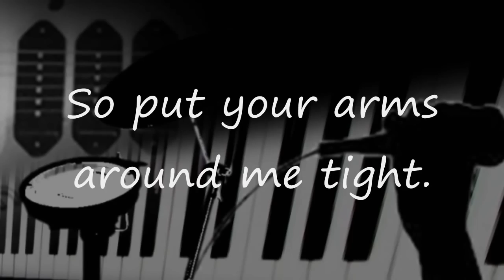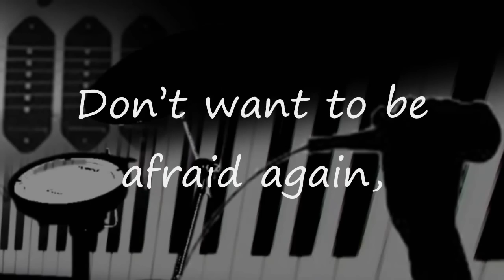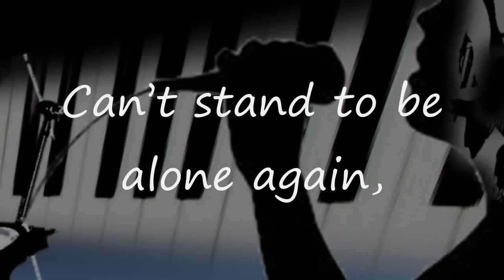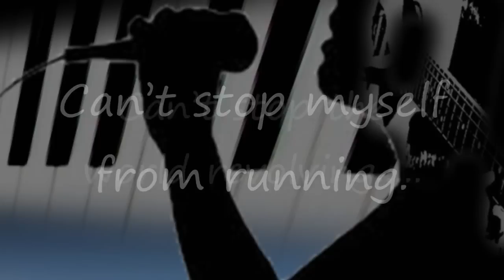Can't Stop Myself From Falling -feat- Susan Cross-Costello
Can't Stop Myself From Falling. Written and performed by Stephen Peters, with special guest vocalist, Susan Cross-Costello.